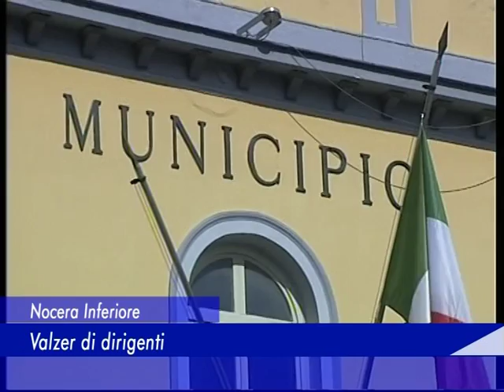Nocera Inferiore: Valzer di dirigenti - 26 Dicembre 2015